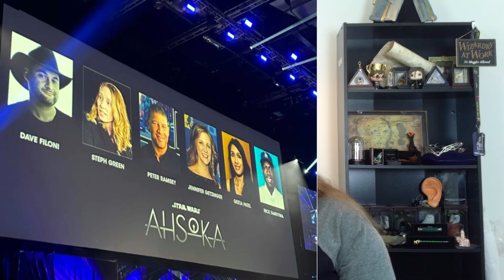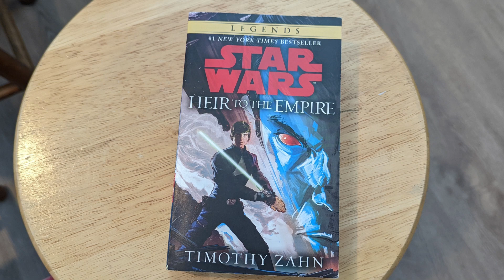Star Wars AHSOKA Series Panel Update! | Star Wars Celebration 2023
!!! Spoilers !!! for future Star Wars content and the Ahsoka series.

Join me as I update ya'll about what the future of the Ahsoka series holds! We are getting Thrawn, Sabine Wren, Hera, and much more! I'm so excited to watch the Dave Filoni and Jon Favreau creations! LET'S GO AHSOKA!!

I react to the second episode of The Bad Batch.